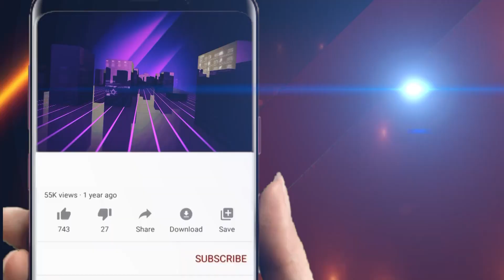ବୃଦ୍ଧାଙ୍କ ଜୀବନ ନେଇ ଜମି ନାଳରେ ଫିଙ୍ଗିଲେ || Odisha Halchal